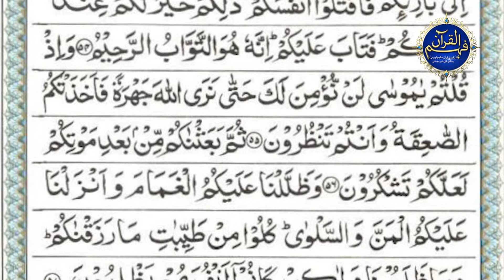Surah Al Baqrah Ayat No 56